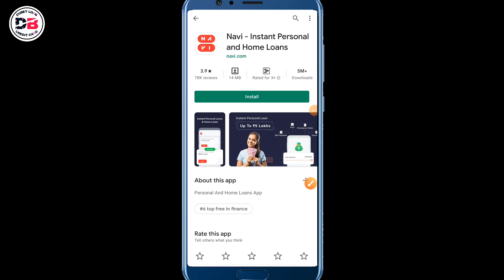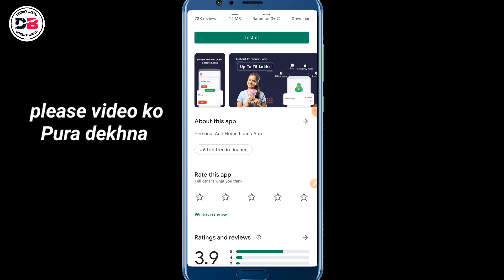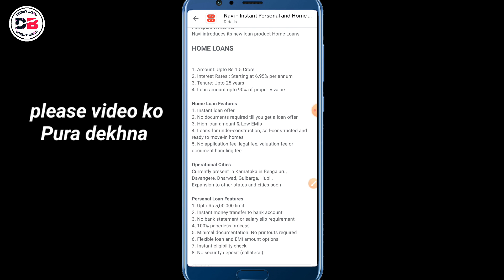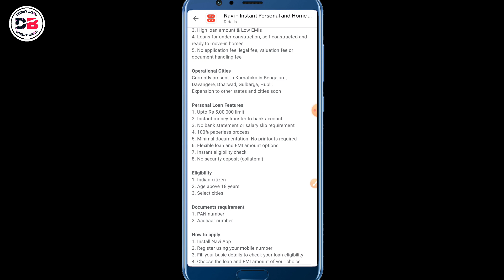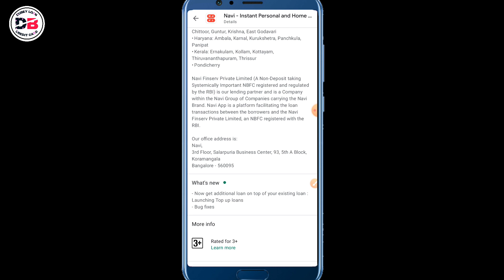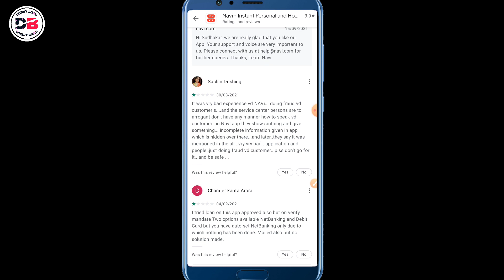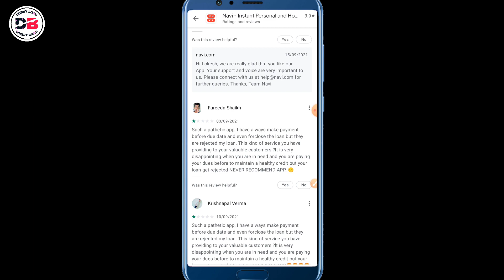Navi Personal Loan Apply / 10 हज़ार से लेकर 5 लाख तक का लोन पाओ कितना CiBil Score होना चाहिये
About :-

Dosto hum apko is video mein batayenge Navi Personal loan ke baare mein
Navi company de raha hai 5 lakh tak ka loan

• Track Info:
VIDEO INTRO CREDITS BY: Google flixpress.com
MOBILE FRAME PNG CREDITS BY:GOOGLE